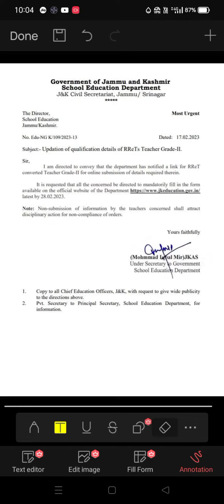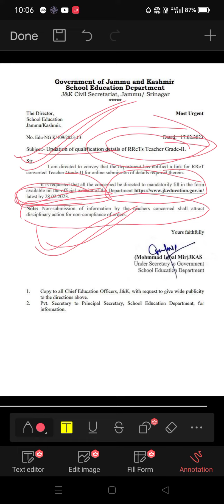Important update for RRet's Teacher grade II ,,,Update your qualification,,,,